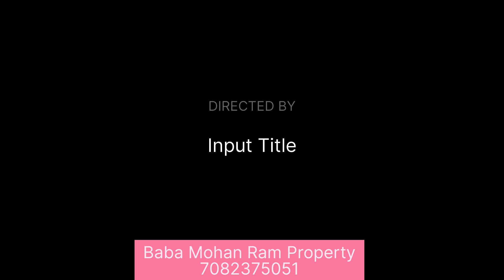Residential plots for sale /exclusive site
We are here with your investment solutions.
we will provide you better property for investment,rental income or residential.

Baba Mohan Ram Property
Bala ji Nagar, Gali no 1, Gurgaon sultanpur road, Pincode 122506, Gurgaon,Haryana

property less than 50 lac
property less than 1 cr
property near met city
property near Gurgaon
property near Delhi ncr
property in Farrukhnagar
plot in Farrukhnagar
plots in Farrukhnagar
budgeted property near Gurgaon
residential plots
plot in reliance model township
plot near reliance model township
model economic township
reliance plots
mini Gurgaon
why investment in Farrukhnagar
lowest price property
सस्ते प्लॉट in Farrukhnagar
affordable homes
good property in Farrukhnagar